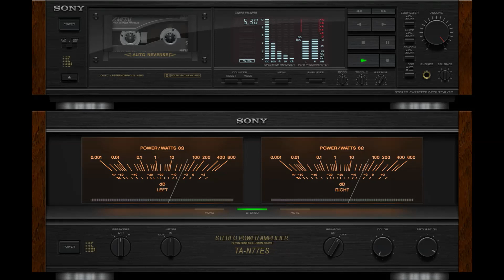What Is Love (Miriam Makeba) vs Saat (Arhan Tekvar)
Miriam Makeba - What Is Love (1967)
Arhan Tekvar - Saat (1968)